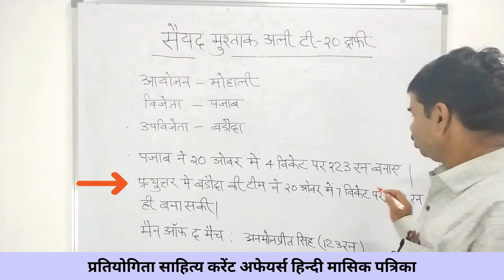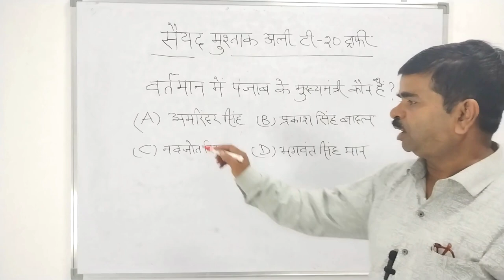Syed Mushtaq Ali T 20 Trophy | Latest Current Affairs | Sports GK | Sahitya Bhawan